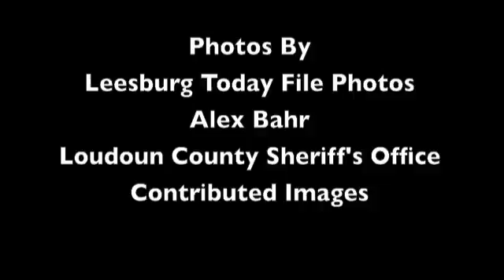Daily Update for July 19, 2010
Loudoun leaders make economic development pitch in Europe; Arrest made in alleged assault on teen, burglaries; Village At Leesburg opens; Leesburg woman celebrates 104 years; Prizes awarded in fat quarters contest.